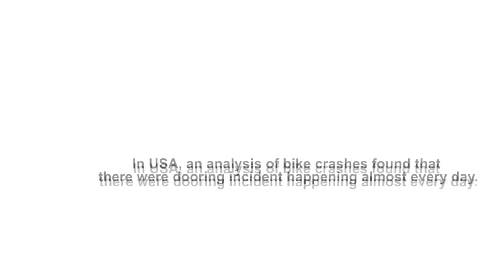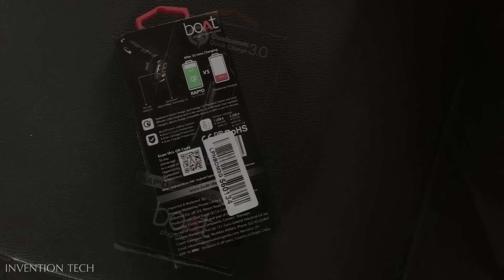6 Cool Car Accessories Available On Amazon India | Under Rs79, Rs300, Rs500, Rs600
6 Cool Car Accessories Available On Amazon India | Under Rs79, Rs300, Rs500, Rs600

MUSIC SOURCE - Youtube Creator Studio